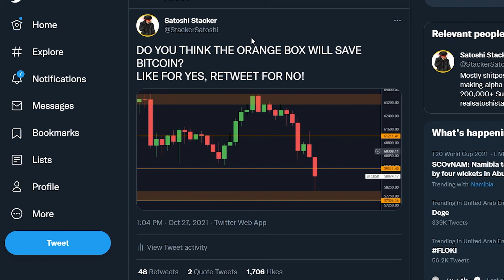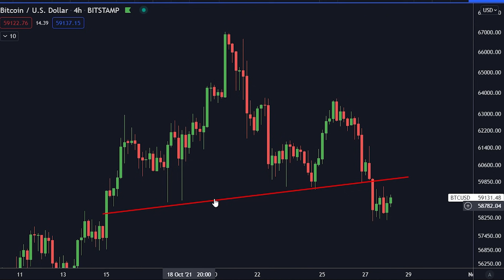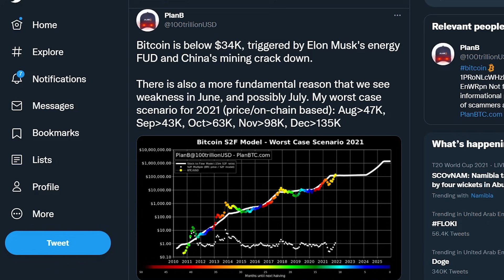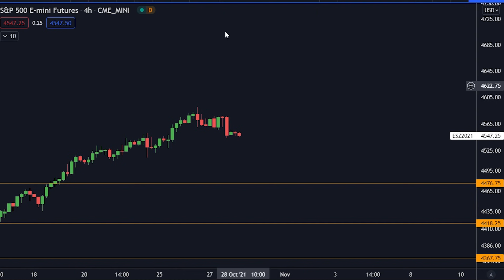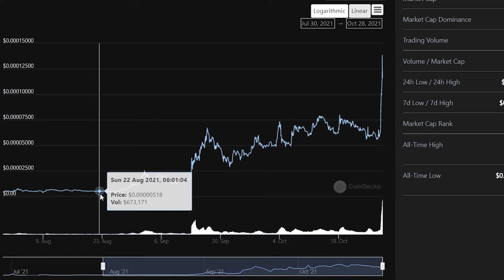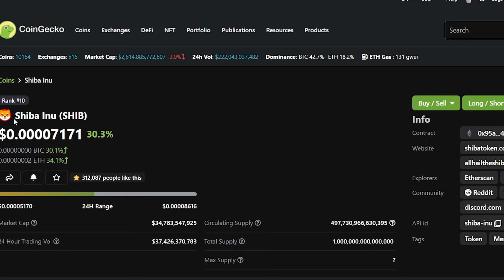SA PRÉDICTION DU BITCOIN A ÉTÉ 100% JUSTE JUSQU'À MAINTENANT [Les Prochaines 48h Sont Importantes]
Aujourd'hui on parle de la raison pour laquelle les prochaines 48h sont importantes.

⛓ 🔗 Liens utiles 🔗 ⛓